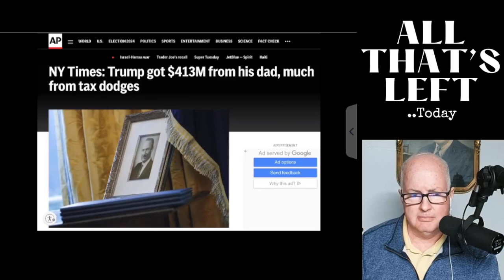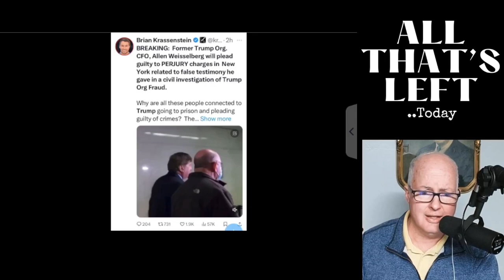Trump: Another Day Another Blunder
Trump still thinks Obama is President.. AGAIN
Being crooked is a family tradition..
Let's look at this and more going on in politics today..